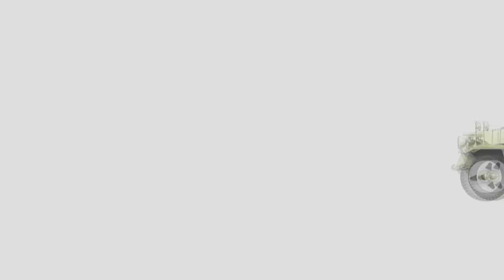Jammit Half Tracks Song of the Day 8-5-13